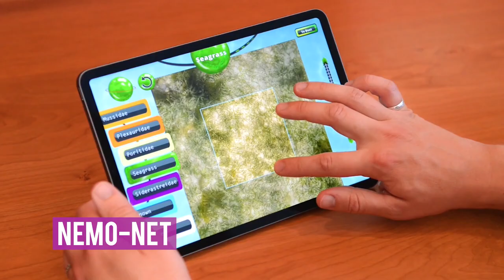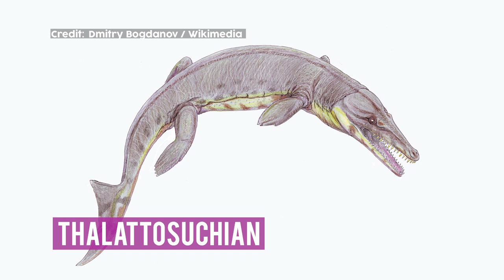2020 Aquatic Update | Spot On Science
What's happening in the wonderful water world? Lots of new discoveries! Margaret dives on in!
READ THE SCRIPT:
[Margaret] Hey everyone, it's Margaret here, coming at you with a 2020 aquatic update. Because, while we may have been stuck on dry land for some time, reseachers have been finding some really cool discoveries in the water world.

Starting with this guy. And yeah, I know; What is it? Did someone drop their ball of yarn in the ocean? Or maybe two dolphins were having a silly string fight. That would be fun, but no. This is the longest animal ever discovered. It's called a Siphonophore.

This noodle guy is made up of millions of interconnected clones called Zooids. Each has it's one role in the connected colony. The marine organism is related to the jellyfish. At an estimated 150 feet long, this Siphonophore is believed to be the longest creature ever recorded.

It was discovered off the Ningaloo Coast in Western Australia, by researchers with the Schmidt Ocean Institute and Western Australia Museum. During March, the team used an underwater robot to complete 20 dives up to 4,500 meters deep and for a total of 181 hours of exploration. The researchers discovered not only the Siphonophore, but 30 new underwater species.

Now, sticking with Australia, the Great Barrier Reef there is suffering from bleaching. This is according to a March survey of the reef that was done by scientists with the ARC Center of Excellence for Coral Reef Studies at James Cook University.

Bleaching is when algae living on a coral reef is pushed down, turning the coral white. See, algae and coral have a symbiotic relationship. Symbiotic means they benefit each other. Without the algae, the coral is more likely to die.

According to the National Oceanic and Atmospheric Administration, there are a few things that can cause bleaching to take place. Pollution, too much direct sunlight, and an increase in ocean temperature. See, February had the highest monthly temperatures for the reef since 1900. According to Australia's Bureau of Meteorology.

The recent bleaching is the worst that has been seen in the area in at least the last five years, says the ARC Centre of Excellence. Their scientists plan to return to the reef later in the year to see if it's had a turn for the good or for the worse.

Now, if you want to get involved with how we save the coral reefs, you can and right from your couch. That's because NASA recently launched NeMo-Net. The video game lets gamers and citizens unite to mark out where coral reefs are thriving and where they're dying. Really, it's a game you can play on your phone.

NASA used specialized cameras attached to drones to collect 3D images of the ocean floor around Puerto Rico, Guam and American Samoa. Using this footage, game players identify and classify corals. The more players on NeMo-Net, the more the computer behind it is able to learn on it's own and start to map out the world's coral reefs. Pretty cool.

Now, before you go and download NeMo-Net, I've got one last update for you and it's kind of interesting. Scientists think that crocodiles used to swim in the ocean like dolphins. Weird to think about, right?

A study published in the proceedings of the National Academy of Sciences examined fossils from ancient crocodiles and believe the creatures moved from a life on land to a life at sea about 182 million years ago. The animals called Thalattosuchians likely had a body similar to dolphins. But they would breathe through their nostrils, not a blowhole.

Well, that's all I have for you today. So, see you later, alligator. Or rather, after a while, crocodile.